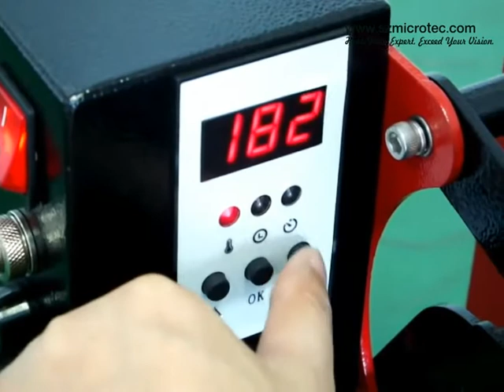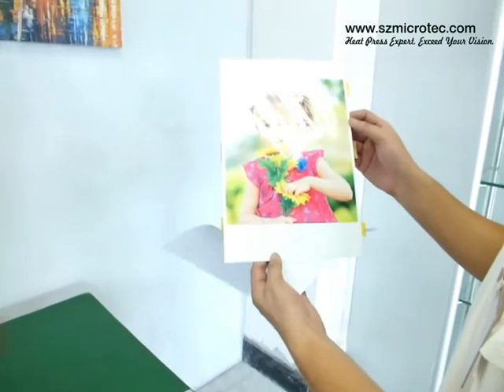EPC New Hobby Heat Press Operation Video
With Microtec New Hobby Heat Press, you can transfer beautiful sublimation products,specially small size products.

* Heat platen size: 23x33cm
* GY-04 digital temperature and time controller